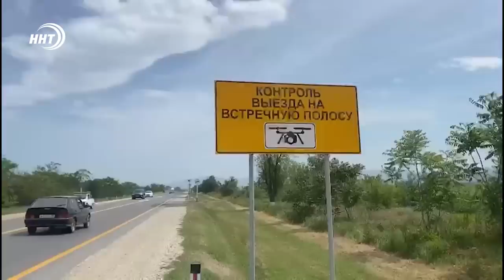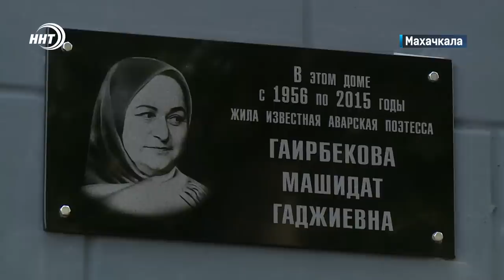Новости Дагестана за 30.05.2023 год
1. «Защитники Отечества». В Махачкале открыли  региональное отделение государственного фонда поддержки участников СВО

2. Дроны на дорогах ! ГИБДД будет использовать беспилотные летательные аппараты для контроля нарушений ПДД

3.   Не привлекательные картины туристически привлекательного региона! О плавающем мусоре Чиркейского водохранилища расскажут наши корреспонденты.

4. Чемпионы вернулись домой. Как в аэропорту Махачкалы встретили обладателей Кубка мира по футболу среди любителей смотрите в спортивном блоке новостей